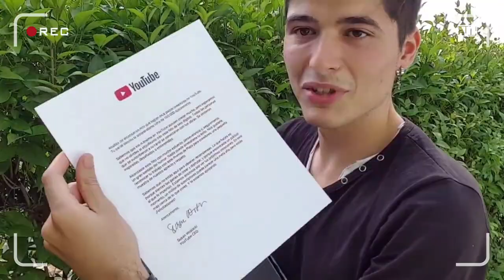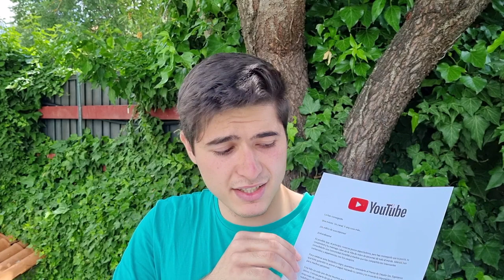Un día soñé con esto, hoy se hizo realidad 💛 Especial 1 millón (Huerta Forestal de Jaime)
vídeo especial 1 millón de suscriptores y enseñamos la placa de oro